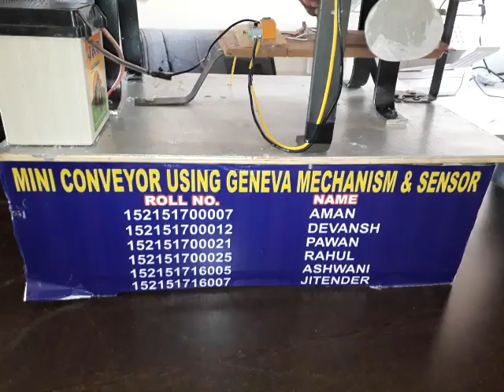MINI CONVEYOR USING GENEVA MECHANISM